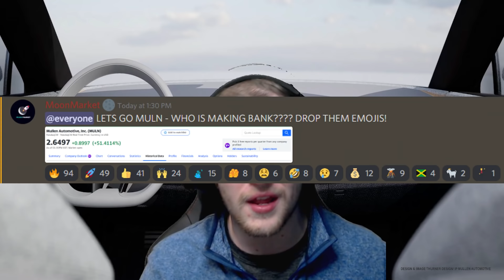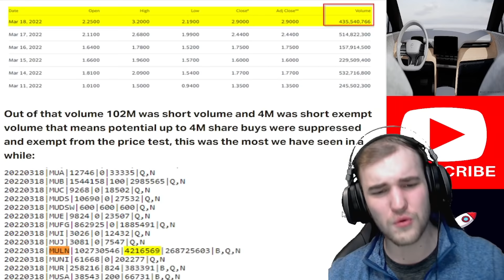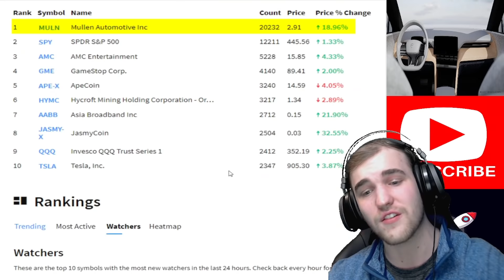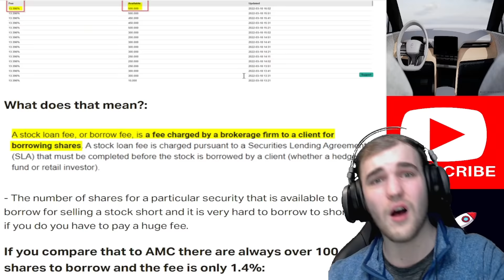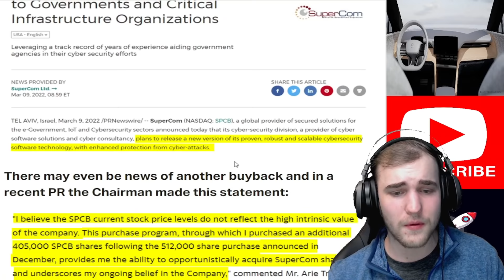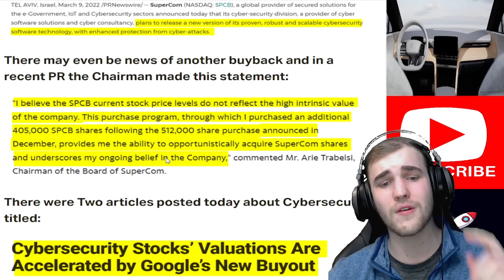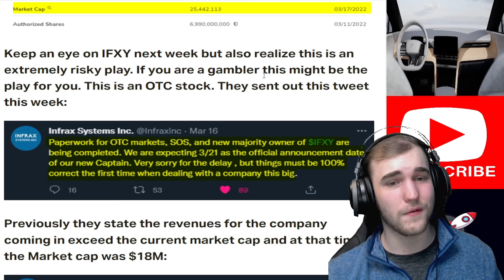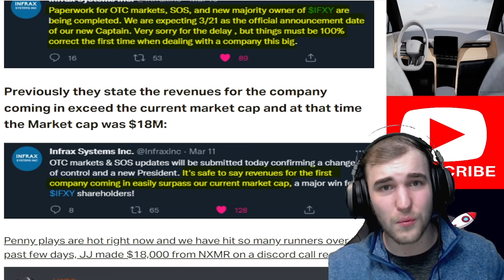MULN STOCK SQUEEZE! URGENT UPDATE! WATCH BEFORE NEXT WEEK 🔥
$MULN - Mullen Automotive, in this video I am going to cover what is going on with the EV Penny Stock MULN and what is causing this incredible surge and it's much deeper than just a random run, this is a story. MULN Loan from the Department of Energy and US Treasury. MULN Price Target. MULN Price Prediction. MULN Price. MULN Target. MULN Prediction. AMC Stock. GME Stock. Short Squeeze stocks. MULN Squeeze. MULN Short squeeze. LCID, LCID Stock. RIVN, RIVN Stock.

⚠️ LIMITED TIME ONLY: Deposit $1 and Get 3 Free Stocks Plus an Additional 1 Free Share of NIO on MooMoo (EXCLUSIVE!)

🚀 Stock Market Exchange (5 Free Stock up to $3300, Free Stocks after sign up):

Over-the-Counter Stocks (OTC)
Over-the-counter (OTC) markets are stock exchanges where stocks that aren't listed on major exchanges such as the New York Stock Exchange (NYSE) can be traded. More than 12,000 stocks trade over the counter. The companies that issue these stocks choose to trade this way for a variety of reasons.

Moon Markets content is for entertainment only. In no event will Moon Market be liable for any loss or damage including, without limitation, indirect or consequential loss or damage, or any loss or damage whatsoever arising from loss of data or profits arising out of, or in connection with, the use of Moon Market content on YouTube, Patreon, and Discord.  Moon Market is not a licensed broker/financial planner. All financial decisions made by the viewer should be done after talking with a licensed professional. Everything on the Moon Market channel is for entertainment only.  Moon Markets video content may change over time, or become outdated or invalid. Moon Market reserves the right to change his opinions and entertainment content at any time. Moon Markets channel is about everything money and financial, but specializing in penny stocks and. Thank you from Moon Market.